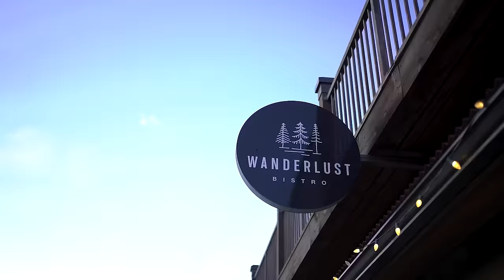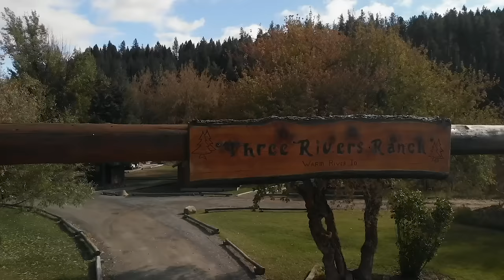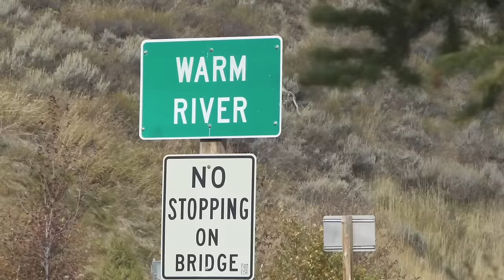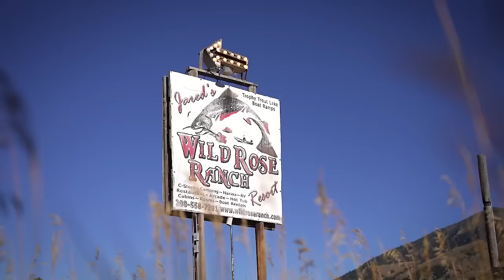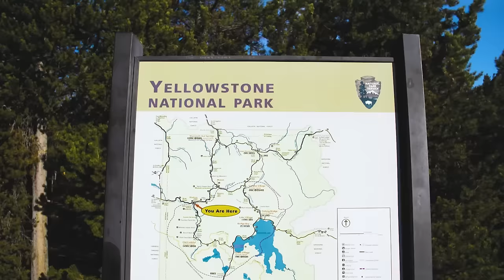Best of Eastern Idaho Fishing Small Streams, Rivers & Lakes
Mark Melnyk explores the rivers and lakes of eastern Idaho in this new video.